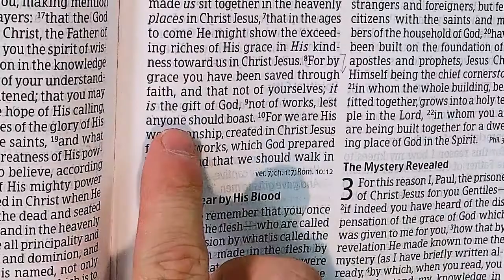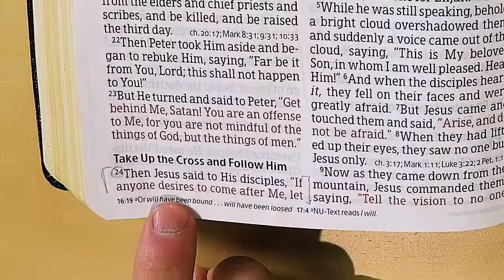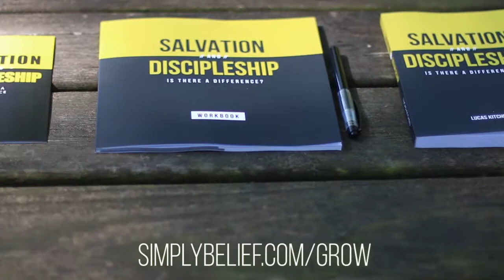Salvation and Disciple / Episode 29